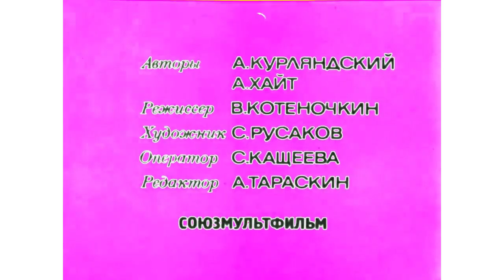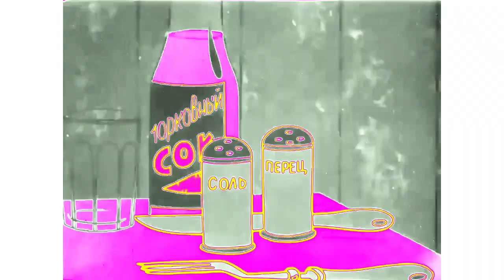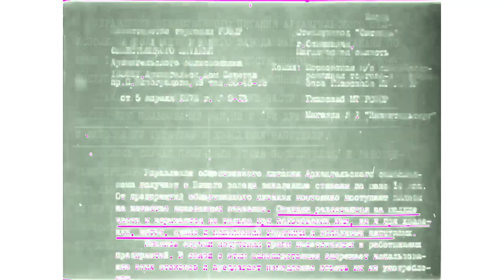(REQUESTED) Ну Погоди 02 Руками не трогать In Autovocoding + G Major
Requested By @Tailsa7999
Credits To Союзмультфильм For The Original Source